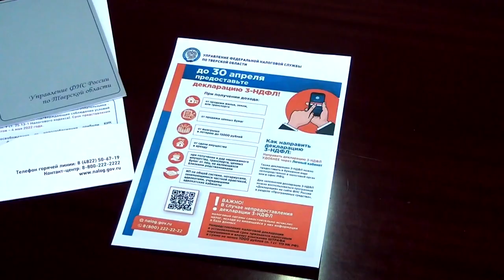Предварительные итоги декларационной кампании по региону